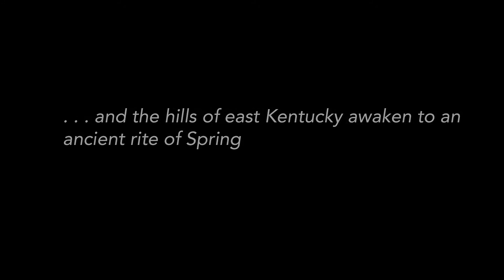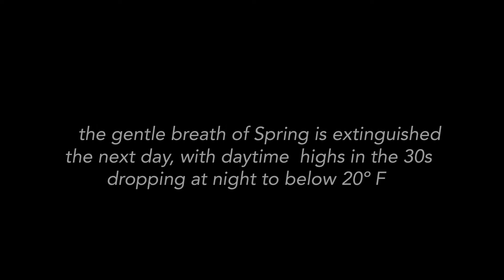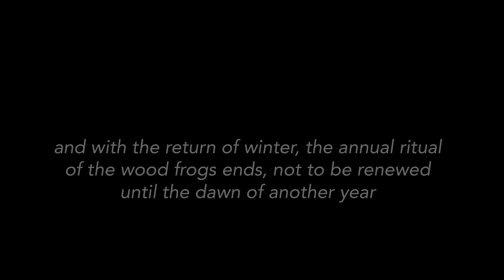Scenes from a Woodland Pond starring Rana sylvatica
With the first hint of spring, wood frogs engage in their annual mating ritual.